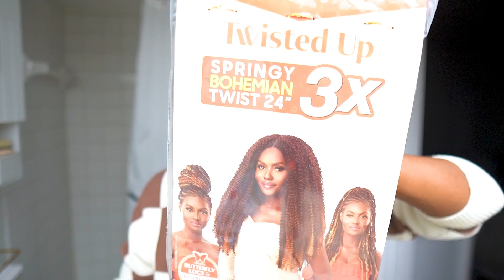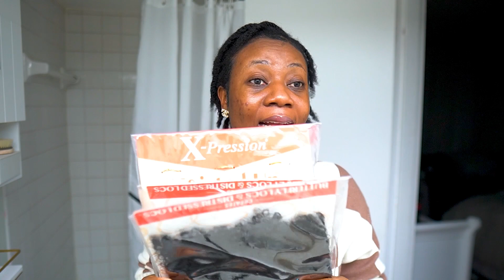HOW TO MAKE FAUX LOCS (STEP-BY-STEP) + EASY WAY TO MAKE LOCS + BEGINNERS FAUX LOCS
If you are a Beginner or searching for the easiest way to do faux locs, search no more because I got you. In this video, I showed you a step-by-step details on how to achieve faux locs, no comb, scissors or crotchet needle is required. I achieved this hair in less than 2hours, it's so easy and cheap to create. Let me know if yo will be trying it.